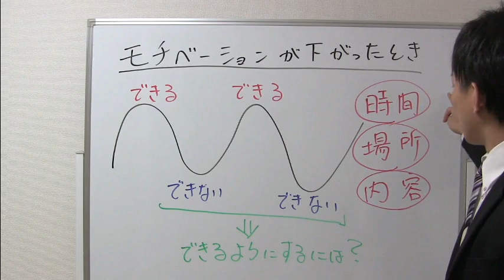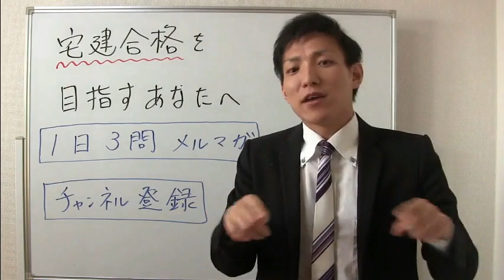モチベーションが下がって勉強できない場合の対策【宅建】